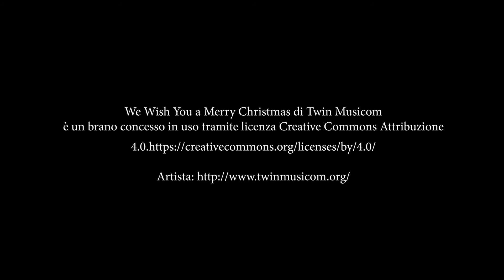ACC. ITALIA IN ARTE NEL MONDO 2020 MERRY CHRISTMAS AND HAPPY NEW YEAR